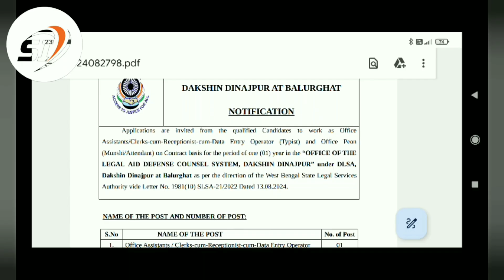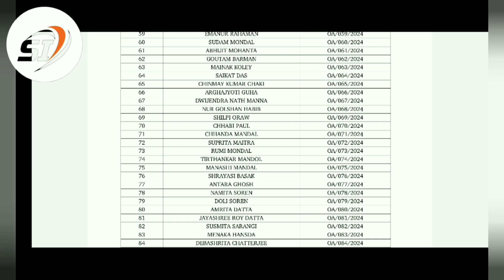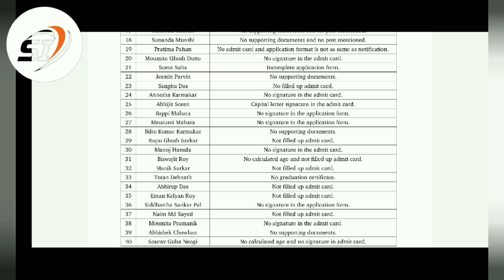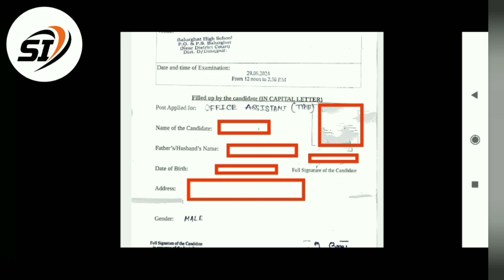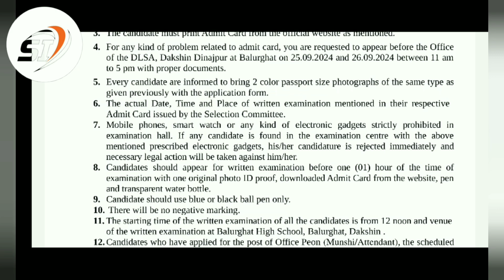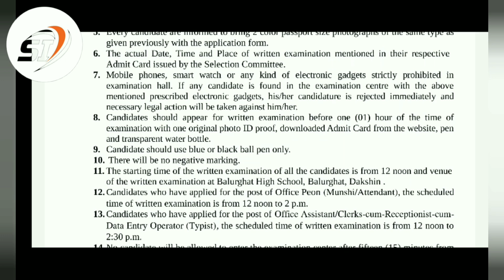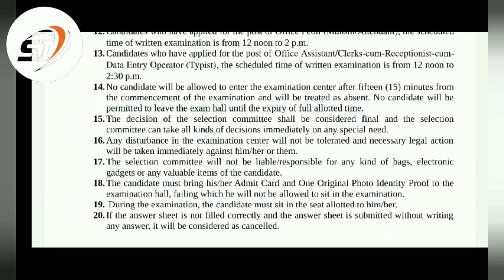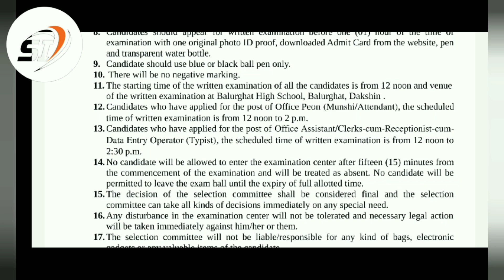Dakshin Dinajpur district Legal Services Authority Recruitment Admit card 2024@santrainformer